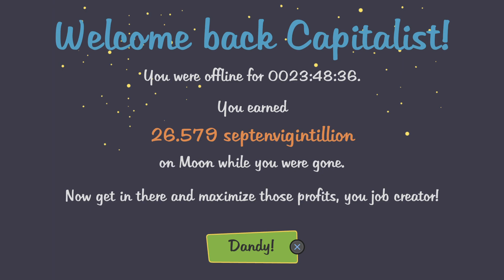AdVenture Capitalist_20240813171815